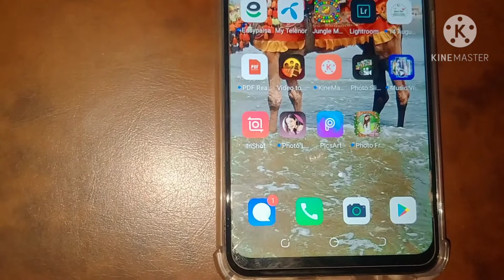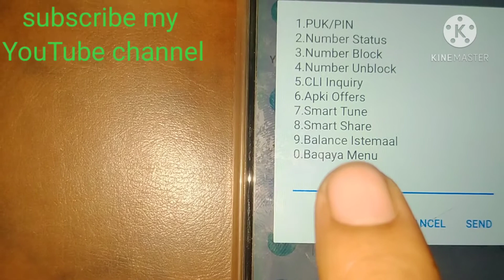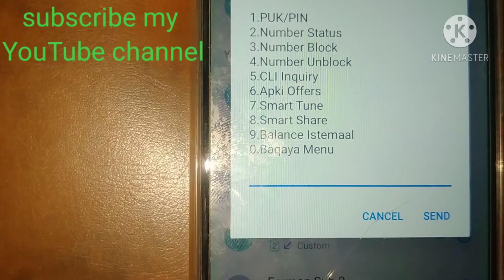How To Telenor Sim Block And Unblock Karne Ka Tarika | Pak Technical Tv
is koed ki madad se aap apne number ko block and unblock kar sakte hain aur pin code hasal kar sakte hain smart tune and more
Telenor ki taraf se maloomat aap Hasan kar sakte hain is code ki madad se
bagair helpline par call kiye howe
yah code har Telenor sim per work karta hai
is code ki madad se postpaid sim block and unblock nahi hogi
prepaid SIM block and unblock ho jayegi ID card number hona zaroori hai